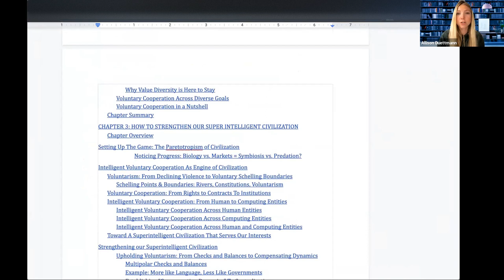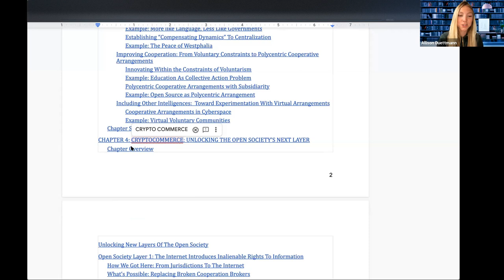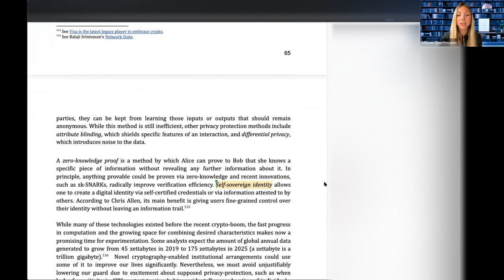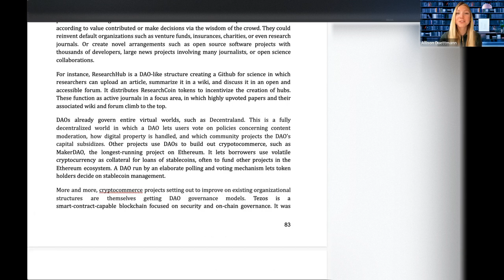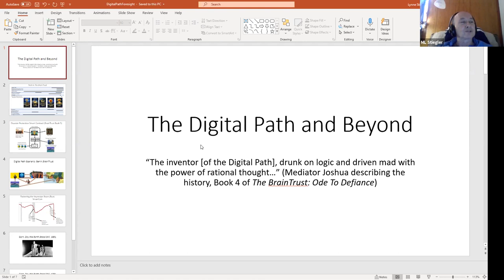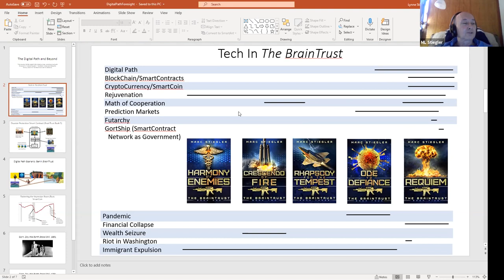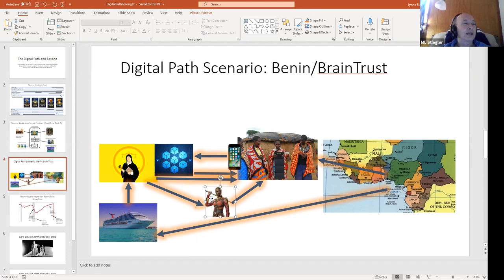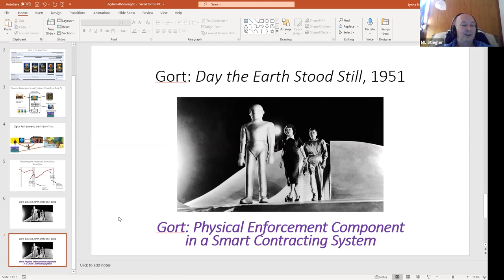Arthur Breitman, Tezos: Blockchain Governance | Marc Stiegler: The Digital Path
Allison Duettmann, Foresight Institute: reviews book draft on Intelligent Cooperation, introducing Arthur Breitman's and Marc Stiegler's projects.

Arthur Breitman, Tezos: Blockchain Governance
Arthur Breitman is the creator of Tezos, a public blockchain enabling decentralized governance through self-amendments. Previously, Arthur was a research engineer for Google X and Waymo. In his early career, he worked as a quantitative analyst for Goldman Sachs and Morgan Stanley. Arthur graduated from the École Polytechnique and the Courant Institute of NYU where he studied applied mathematics.

Marc Stiegler, Object-capabilities Computer Scientist: The Digital Path & Blockchain for Secure Title Registries
Marc Stiegler is an American science fiction author and software developer. He co-authored Valentina: Soul in Sapphire (1984) with Joseph H. Delaney and the short story, “The Gentle Seduction”. As a computer scientist, he was a manager of the hypertext Project Xanadu, developed CapDesk, a capability-based desktop resistant to cyberattack, and invented the principles underlying Polaris, an overlay for the Windows operating system that secures the system against several important kinds of computer viruses and trojan horses.

(Presentations on the record, discussion off the record)